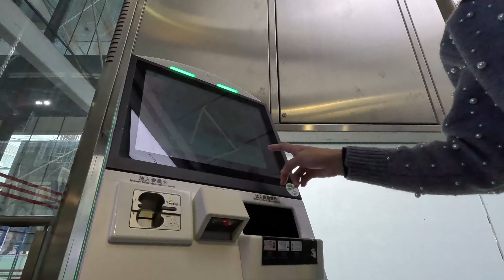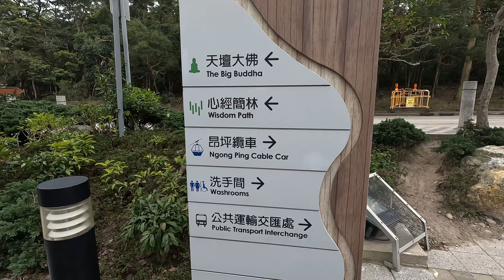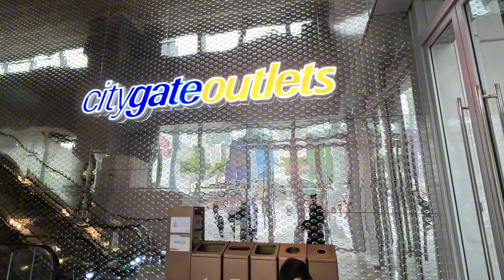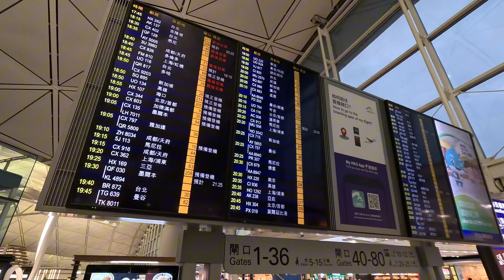HongKong 2024 EP5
พาลูกเที่ยวไหนดี ???
Hong Kong Fam Trip 4 Days 3 Nights